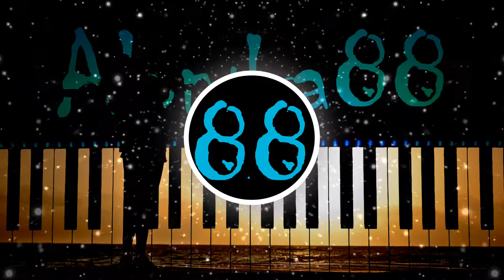❗️FREE❗️ 🎹🎹🎹 Finally The Sun __ 📀RemiXd📀 __ (Audio Hertz, Alondra88) 🎹🎹🎹